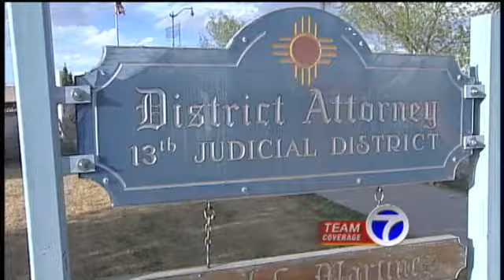Levi Chavez Faces Murder Charge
The Valencia County district attorney updates the murder case of Tara Chavez.